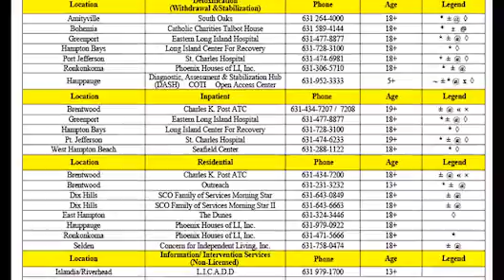The Holidays and COVID-19 - Tips for Healthier Living